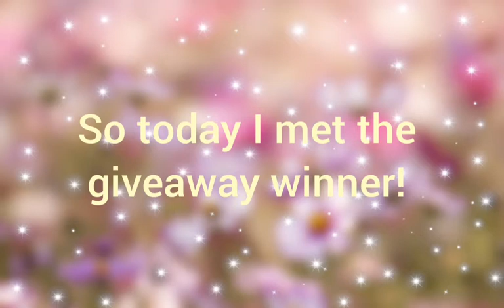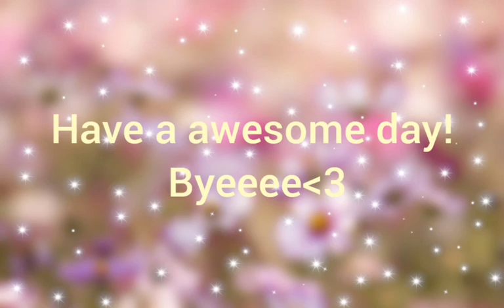MEETING THE GIVEAWAY WINNER!| **NEXT GIVEAWAY ANNOUNCED**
Hello Lemons!